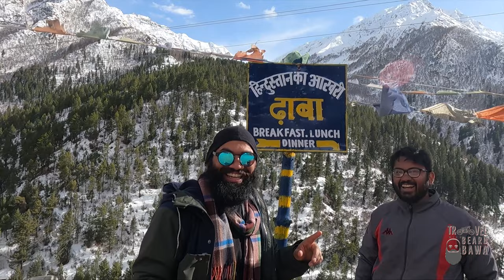Rasta bhul gye😅 | Jungle Treking in Chitkul | Hindustan ka Aakhri Dhaba | Episode 9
My name is Harshit Aggarwal. I have been traveling. I live to TRAVEL. My journey of CULTURAL and CULINARY DISCOVERY takes us to some of the MOST INTERESTING PLACES in the WORLD. Want to come with? Stay curious, keep exploring, and we will see you on the road!

Travel Duration 21/02/2021 to 25/04/2021
Traveling date in this video 27/03/2021

Chitkul is very beautiful place to travel. And the people of Kinnaur are very sweet and help full. Chitkul is the last village of India and Tibet border is 60 KM away from Chitkul. Spiti is almost 250KM from Chitkul.

I have spent 3 days in Raksham which is 18KM from Sangla and i stayed in Rustic paradise Cottage. He is the care taker of Rustic paradise Cottage.
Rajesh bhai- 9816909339